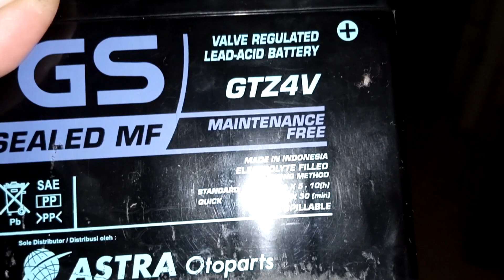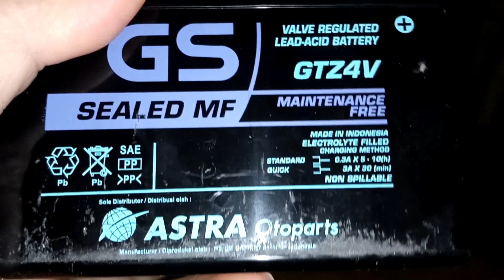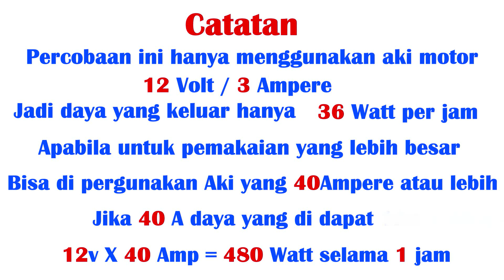solusi mati lampu - listrik tanpa bbm - tanpa bahan bakar - menggunakan inverter dan batrey aki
solusi mati lampu - listrik tanpa bbm - tanpa bahan bakar - menggunakan inverter dan batrey.
solusi mati lampu - cara menyalakan lampu - Kipas angin - tv -  dengan inverter dan batrey aki
ini hanya praktek menghubungkan inverter ke aki sepeda motor 12V 3 Ampere,, aki ini bisa menyalakan lampu 220Volt  45 watt dan kipas angin 220V  35 watt ,
untuk pemakaian yang yang lebih lama atau yang lebih besar ,,bisa menggunakan aki mobil 40 ampere atau lebih ,,cuman inverter ini kapasitas nya hanya 1000Watt ,